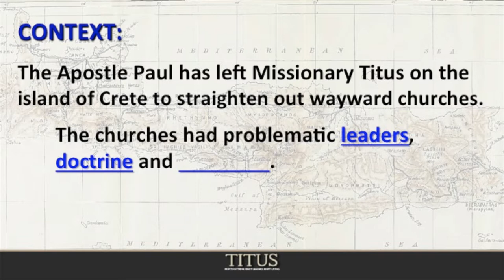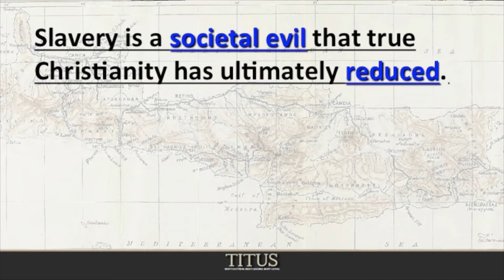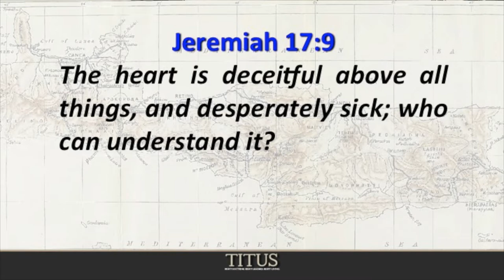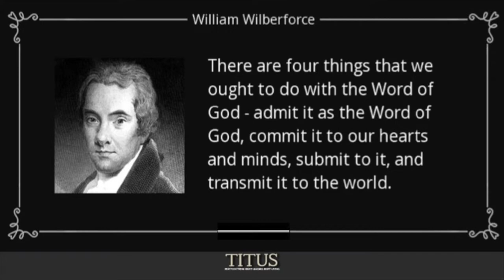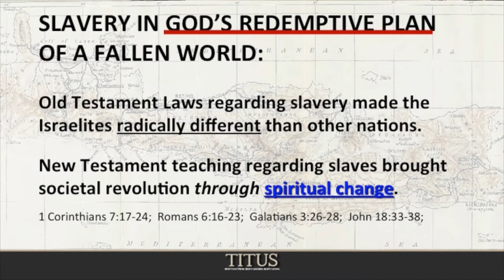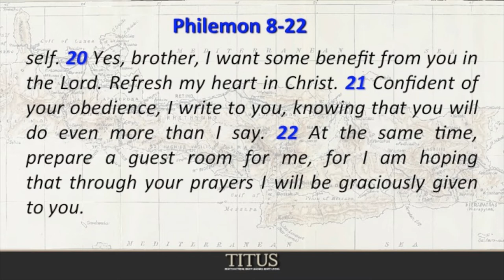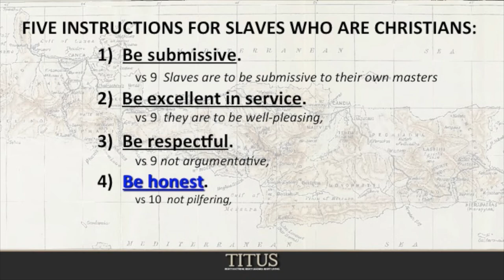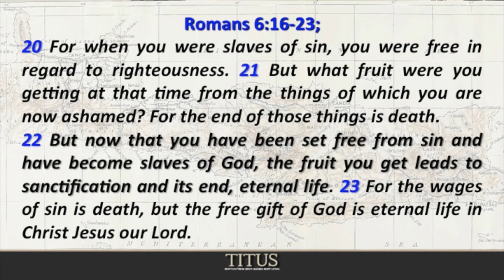The Transformative Gospel: Radical Slaves (Titus 2:9-10) - Message #22